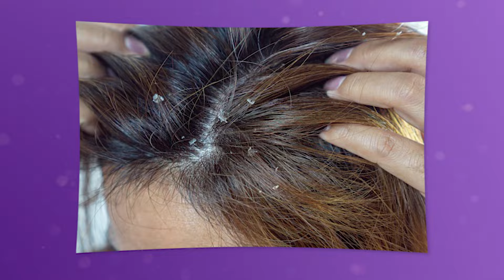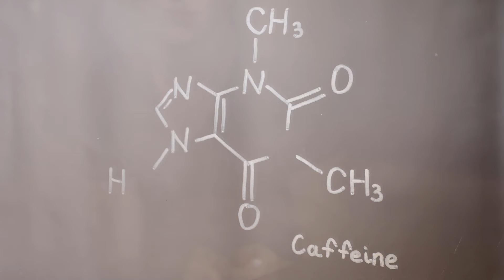💜NUEVA FÓRMULA para el cuidado del cabello💥 Descubre los Productos Kerala Essence🧴💖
📚𝗖𝗢𝗡𝗦𝗜𝗚𝗨𝗘 𝗠𝗜 𝗟𝗜𝗕𝗥𝗢 "Todo sobre tu pelo y tu piel" 📚
Pincha aquí 👉🏼 shorturl.at/ioRTU

👩🏻💡 ¡𝗧𝗲 𝗰𝗼𝗺𝗽𝗮𝗿𝘁𝗼 𝗺𝗶 𝗰𝗼𝗻𝗼𝗰𝗶𝗺𝗶𝗲𝗻𝘁𝗼 𝘀𝗼𝗯𝗿𝗲 𝗰𝘂𝗶𝗱𝗮𝗱𝗼 𝗽𝗲𝗿𝘀𝗼𝗻𝗮𝗹 𝘆 𝗯𝗲𝗹𝗹𝗲𝘇𝗮! 💕

¿Te quedaron dudas? Conecta conmigo y hablemos 👇🏻

💻 Si quieres aprender más del cuidado capilar, cosmetología y belleza, no te pierdas mis cursos

0:31 ➜ Presento mi nueva Línea de Capilar
2:03 ➜ Te cuento sobre los 2 Shampoos
6:15 ➜ Descubre el nuevo Acondicionador
7:42 ➜ Mi Loción High-Density
10:01 ➜ Cómo aplicar la Loción